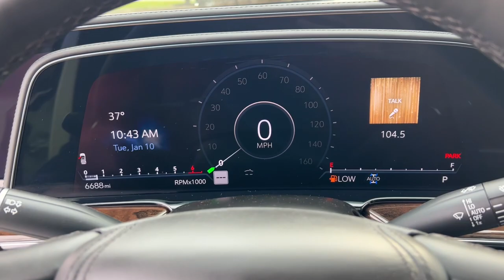2022 Cadillac Escalade_ESV Dublin, Kileville, Amlin, Worthington, Flint OH F3088A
Crystal White Tricoat Used 2022 Cadillac Escalade_ESV Premium Luxury Platinum available in Dublin, Ohio at Cadillac of Dublin. Servicing the Dublin, Kileville, Amlin, Worthington, Flint, OH area

2022 Cadillac Escalade_ESV Premium Luxury Platinum - Stock#: F3088A

CARFAX One-Owner. Clean CARFAX. Certified. Crystal White Tricoat 2022 Cadillac Escalade ESV Premium Luxury Platinum 4WD 10-Speed Automatic with Overdrive 6.2L V8 MOON ROOF/SUN ROOF NAVIGATION NO ACCIDENTS LOW PRICES GREAT VEHICLES EVERYDAY CLEAN CARFAX LOCAL TRADE Great Value Value Priced NON-SMOKER ONE OWNER Adaptive Cruise Control Air Ride Adaptive Suspension AKG Studio Reference 36-Speaker Audio System Automatic Seat Belt Tightening Automatic Stop/Start Door Lock & Latch Shields Electronic Limited-Slip Differential Enhanced Automatic Emergency Braking Enhanced Automatic Parking Assist Floor Console w/Covered Storage Front Auxiliary 12-volt Power Outlet Glass Breakage Sensor Heated & Ventilated Driver & Front Passenger Seats Hitch Guidance w/Hitch View Illuminating Front & Rear Sill Plates Integrated Trailer Brake Controller Night Vision Platinum Interior Trim Power Lumbar Massage Driver Seat Power Lumbar Massage Front Passenger Seat Power Panoramic Tilt-Sliding Sunroof Preferred Equipment Group 1SG Rear Camera Mirror Rear Camera Mirror Washer Rear Cross Traffic Alert Rear Seat Entertainment System Reconfigurable Full-Color Head-Up Display Reverse Automatic Braking Running Board Assist Steps Smart Trailer Integration Indicator Soft Closing Front & Rear Doors Start/Stop System Disable Button Theft-Deterrent Alarm System Touring Package Trailer Side Blind Zone Alert Vehicle Inclination Sensor Vehicle Interior Movement Sensor.brbrCADILLAC CERTIFIED INCLUDES Onstar XM Radio Roadside Service and COURTESY TRANSPORTATION. 5 Year/ Unlimited Miles CPO Warranty from original in service date! Cadillac of Dublin in Dublin Ohio conveniently located 5 minutes off Route 33 just off US 270 Northwest Columbus Ohio (14 minutes from Downtown Columbus Ohio) Cadillac of Dublin offers exclusive Central Ohio Cadillac Roadside Assistance Vehicle to offer EXCEPTIONAL customer experience when the need arises 24 hours a day 7 days 365 days a year! All service work performed on site we do not drive your vehicle to a remote service center. Recent Arrival! Odometer is 3083 miles below market average!brbrCadillac Certified Pre-Owned Details:brbr  * Courtesy transportation & 24 hour Roadside Assistance for the life of the warranty and stringent 172-point inspection & reconditioning process. SiriusXM 3-month trial subscription.br  * 172 Point Inspectionbr  * Roadside Assistancebr  * Transferable Warrantybr  * Warranty Deductible: $0br  * Vehicle Historybr  * Limited Warranty: 12 Month/Unlimited Mile (whichever comes first) after new car warranty expires or from certified purchase date